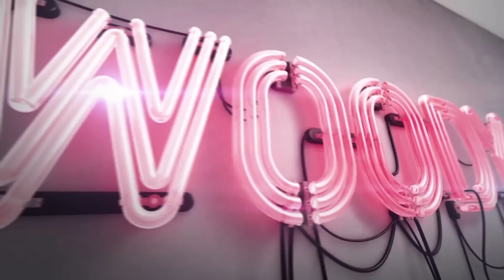"วู้ดดี้" บุกบัลลังก์ "Game Of Thrones Season 6" (2/4)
วู้ดดี้พาบุก Game Of Thrones Season 6 ล้วงลึกก่อนใครกับการคุยกับ Bran Stark หนึ่งในนักแสดงนำของเรื่อง ที่แสดงมาตั้งแต่ภาคแรก แต่ความลับที่เปิดออกมานั้นบอกเลย หนุ่มคนนี้ Season 6 เกิดแน่!!